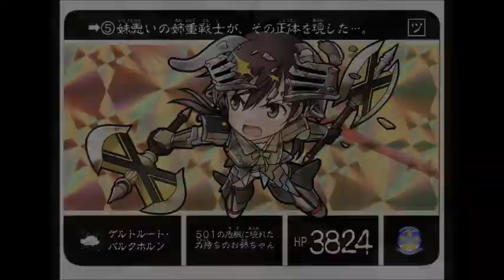Strike Witches Gertrud Barkhorn Saints row the third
Gertrud Bakrhorn!
of Strike Witches :)!
Saints row the third!

Bye :D!